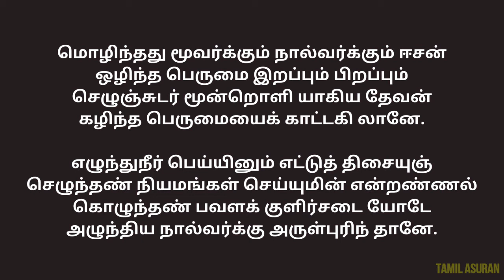திருமந்திரம் பாடல்கள்: பாயிரம் - குரு பாரம்பரியம் | Thirumantiram Songs Tamil Voice Over Audio